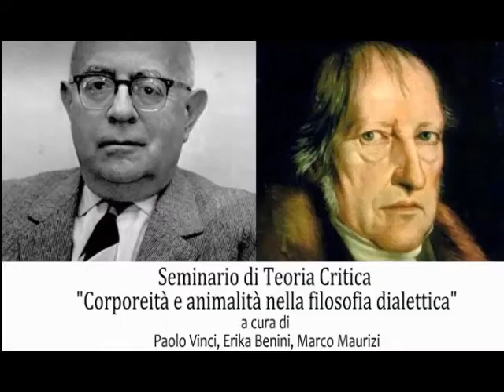Seminario di Teoria Critica "Corporeità e animalità nella filosofia dialettica" 1S - Tavola rotonda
Seminario di Teoria Critica "Corporeità e animalità nella filosofia dialettica"  a cura di Paolo Vinci, Erika Benini, Marco Maurizi.

PRIMA SESSIONE - La dialettica hegeliana-

TAVOLA ROTONDA
Interventi di:
- Marco Maurizi
- Paolo Vinci
- Raffaele Ruocco
- Mico Capasso
- Giovanni La Guardia

Il discorso sulla corporeità-animalità è per la filosofia contemporanea un tema molto diffuso (oltre la tradizione analitica, oggi anche in Derrida e nella fenomenologia contemporanea tedesca). Tuttavia, all’interno dei discorsi attuali, viene spesso a mancare una prospettiva dialettica. Questo seminario si propone di approfondire questa “lacuna” contemporanea.

La teoria critica ha da sempre cercato di porre al centro della riflessione filosofica tutto ciò che la razionalità e il processo di civilizzazione occidentale hanno rimosso e collocato nel cono d’ombra dell’irrazionale. Capire quelle fatali antinomie denunciate nella Dialettica dell’illuminismo, mettere cioè in risalto le fratture, le dissonanze, dell’apparato razionale, significa recuperare criticamente il carattere negativo di quel ‘rimosso’ e mettere in discussione gli esiti della storia occidentale tout court.

Le tematiche dell’animalità e della corporeità rappresentano in tale contesto due snodi centrali di una razionalità costretta dalla propria dialettica interna ad espellere da sé e dalla soggettività tutto ciò che non è riconducibile ad un progetto identitario di controllo. È compito dell’autoriflessione critica condurre il pensiero ad articolare quelle zone d’ombra, quei punti ciechi in cui il logos, il soggetto e l’umano si costituiscono a partire dalla negazione di un’alterità che in realtà li attraversa indelebilmente. Solo attraverso la rimemorazione del non-identico che lo anima, il pensiero può tentare di sottrarsi alla meccanica distruttiva di una razionalità totalitaria.

Il seminario tenterà di ripercorrere alcuni dei luoghi in cui Adorno sviluppa le conseguenze di tale discorso, mostrando l’attualità del suo pensiero, che ha saputo anticipare questioni che solo oggi guadagnano l’attenzione dell’accademia e del grande pubblico. Al tempo stesso, si cercherà di delineare la specificità dell’impostazione dialettica di tali problemi, mostrando come già in Hegel siano presenti movenze che permettono di articolare la questione del rapporto tra la razionalità e il suo altro al di là di facili dualismi e riduzionismi.

La giornata di studi è svolta presso: l’aula Olivetti di Villa Mirafiori (Università la Sapienza di Roma), via C. Fea 2